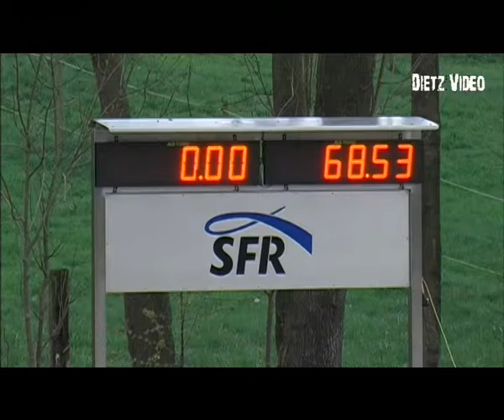Cartoon 34 Michael Herhalt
21.Springpferdeprüfung Kl. A*  Hofgut Kaltenherberge 2015